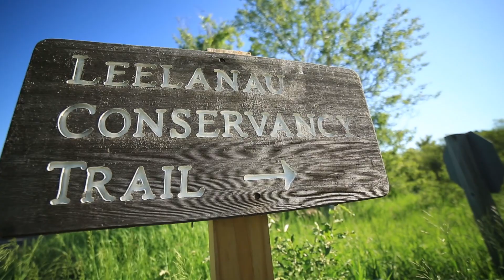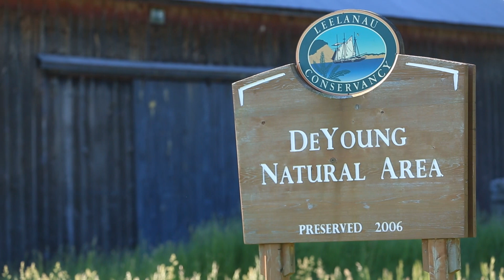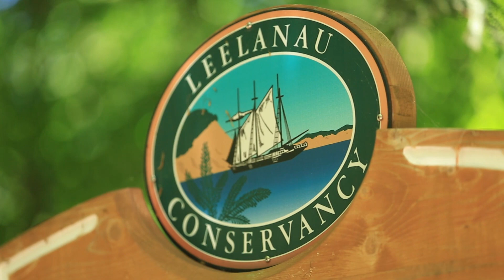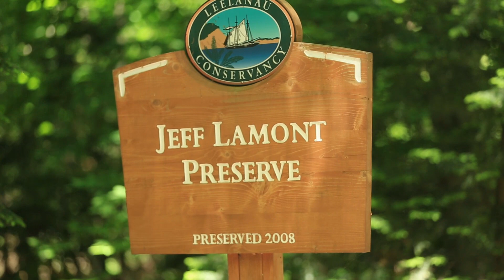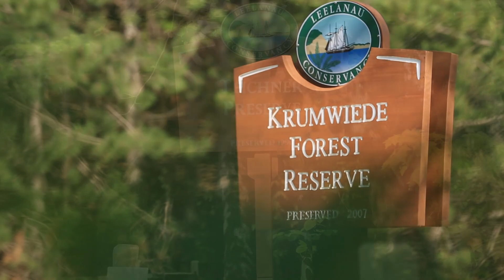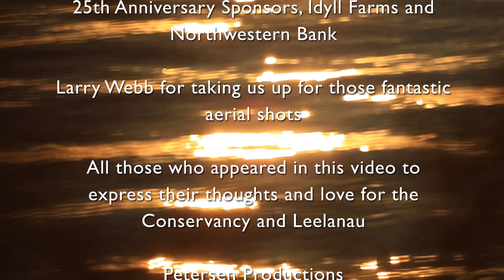Leelanau Conservancy at 25 Years: Celebrating Our Living Legacy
and at our recent 25th anniversary annual picnic and silent auction, we debuted this stunning video - containing the thoughts of our founders, leaders, supporters and volunteers, as well as images from land, sea and air of our accomplishments since our founding in 1988. Enjoy! Learn more about our work, upcoming hikes and events and volunteer opportunities